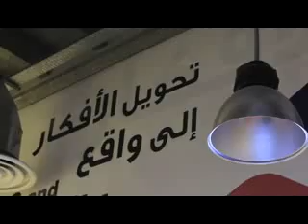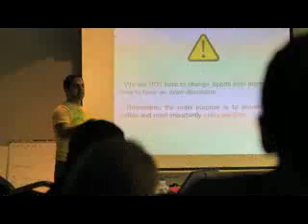Talent Reunion FabLab Arabia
Sport Day At Fab Lab Jeddah, KSA
November 2012

Best Talents